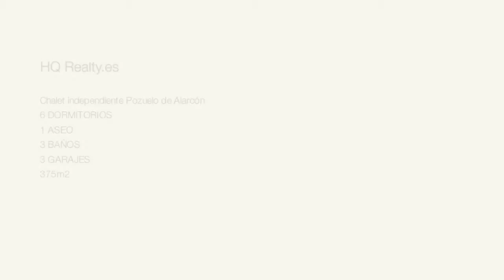Venta de chalet independiente en Pozuelo de Alarcón ref: 50578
Chalet independiente, Modelo Encinar en dos plantas. Dispone de 375 m2 en parcela de 1750 m2 con amplio jardín con piscina. La planta principal cuenta con amplio holl salón con chimenea, comedor con salida al porche y jardín, cocina reformada con office, despensa, salón comedor de diario ampliado, con salida al jardín, armarios, baño con ducha, dormitorio principal de 30 m2 con vestidor y baño incorporado. Esta área tiene suelo de parquet , gres. Planta superior con salón de estar, 5 dormitorios, dos de ellos con salida a una amplia terraza con buenas vistas, en esta planta hay dos baños completos. En esta planta hay moqueta, velux, tiene todas las puertas reformadas de madera.

Ref. 50578